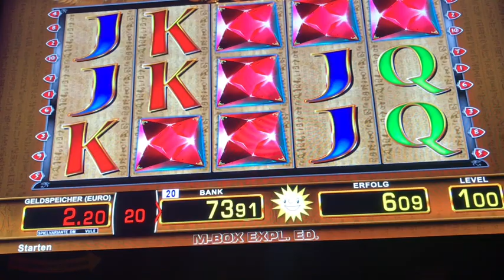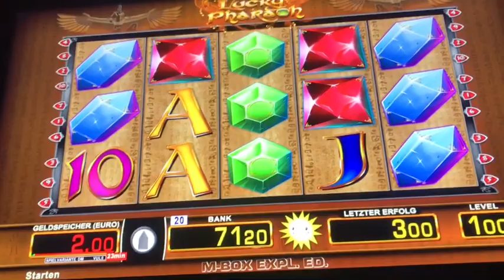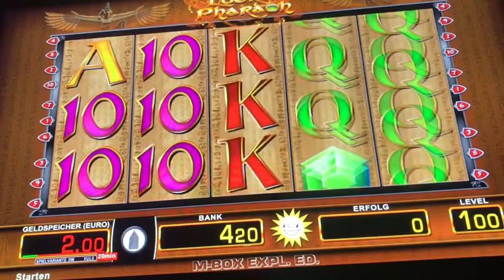Lucky Pharao auf 1€ im Einzahlungsstop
BZgA-Beratungstelefon zur Glücksspielsucht unter 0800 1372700 kostenfrei und anonym.

Glücksspiel für Personen unter 18 Jahren ist Verboten! §6 JuSchG Jungendschutzgesetz